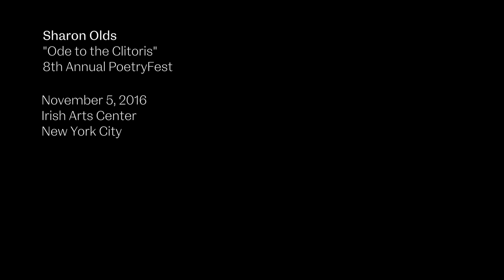Irish Arts Center Poem of the Week: Sharon Olds' "Ode to the Clitoris"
The Pulitzer Prize-winning poet Sharon Olds reads a verse from Odes, her 2016 collection of praise to the body. Recorded at IAC's 8th annual PoetryFest.